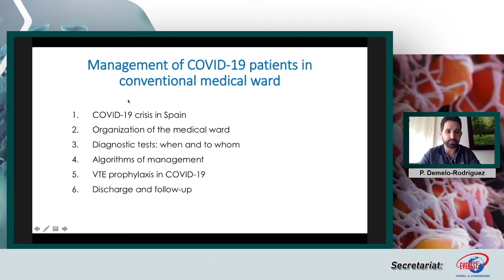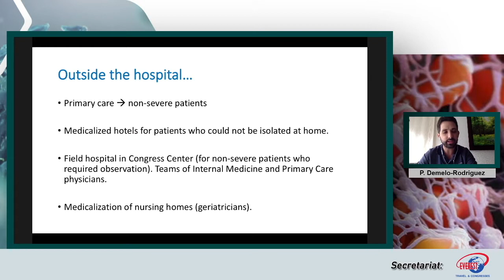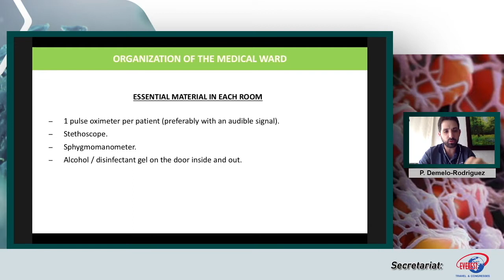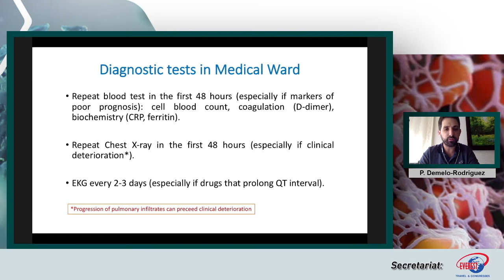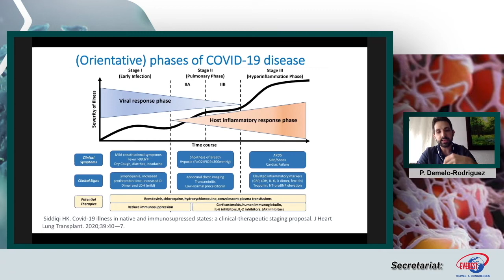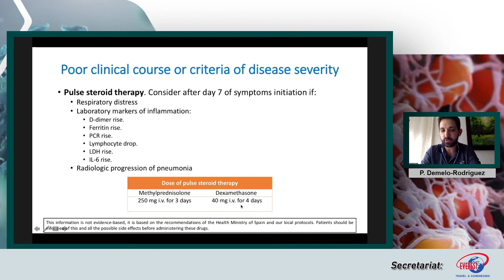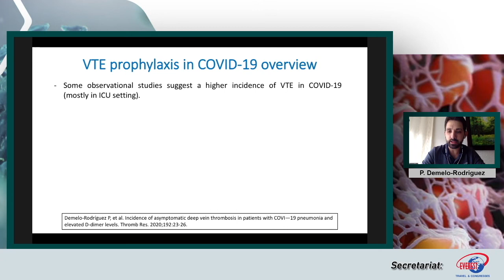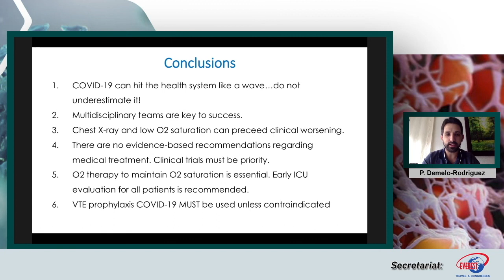Lecture title: Algorithms for management of COVID-19 patients in conventional medical ward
Pablo Demelo-Rodriguez, Professor of Internal Medicine, Universidades Complutense y CEU San Pablo de Madrid, Spain